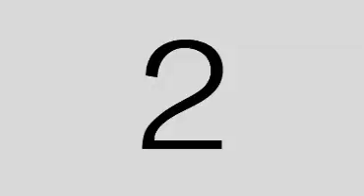Hip Hop Wedding Intro (Time Lapse)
Synchronized Music Intro of the couple's early morning mayhem with an instrumental Hip Hop Soundtrack.